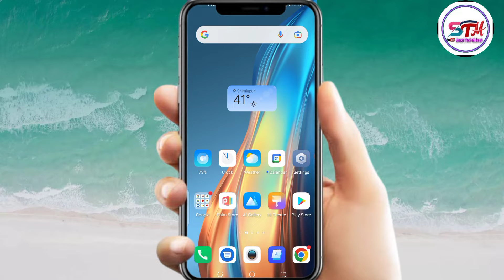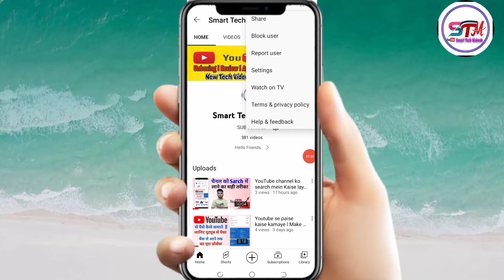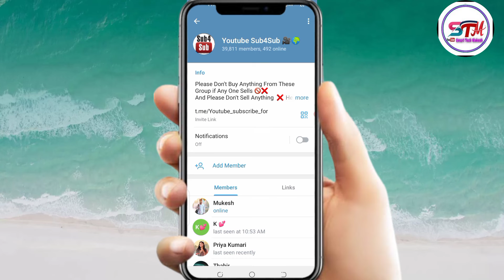How to complete 1000 subscribers l 1000 subscribers kaise complete kare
About video :👇
Doston aaj ki is video mein main aapko batane wala hun 1000 subscriber Kaise pure kar sakte hain is video mein Puri Jankari ke sath batane wala hun so ga is video ko pura dekhega aur video ko like share karna na Bhule

                      * SUPPORT
             { 🙏 Smart Tech Mukeshji 🙏}

Thank You So Much SmartTechMukeshji